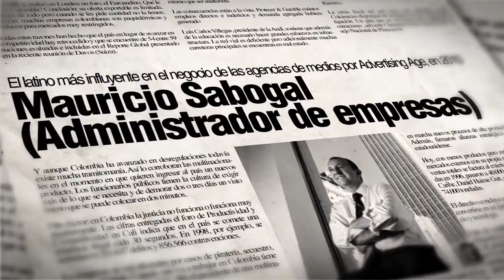ANIBAL GUTIERREZ - Locutor de comerciales / Neutral Latin Spanish Voice-Over Talent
Más de 30 años de experiencia como locutor voice over en Español Latino neutro, con estudio propio para ofrecerle un mejor y más rápido servicio.

Soy un locutor profesional dedicado mayormente a la grabación de comerciales y la narración de documentales y audiolibros. Desde mi sede en Bogotá, Colombia, atiendo pedidos de agencias publicitarias y productores independientes de toda América Latina y del mercado Hispano de los Estados Unidos. Recientemente, la campaña radial “Trueque” de Colsubsidio, cliente de Lowe/SSP3, a la que presté mi voz y talento, ganó premios en Cannes y FIAP.

TENGA EN CUENTA MI TALENTO PARA:
Narraciones de documentales y audiolibros
Trailers de películas
Identificaciones y promos para radio y televisión

Sé cuán importante es expresar su idea con claridad, pasión y convicción. Si necesita una voz que capte el sentido de su mensaje y despierte el interés de la audiencia, no dude en contactarme.

Mis tarifas son las mismas establecidas en el medio y se basan en la duración de la grabación y el destino que tenga. Usted recibe los archivos de la grabación por Internet o físicamente en el formato de audio que los solicite. Servicio rápido, regularmente en 24 horas, dependiendo de la dificultad del encargo. Precios asequibles.

Estas son algunas de las compañías que confían en mi talento:

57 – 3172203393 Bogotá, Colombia